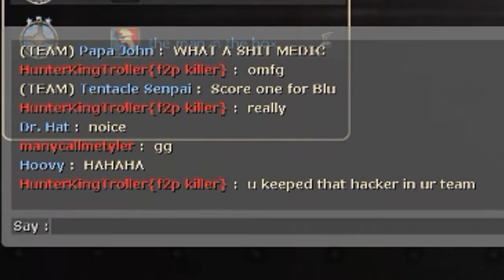Zim Zooman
big 57